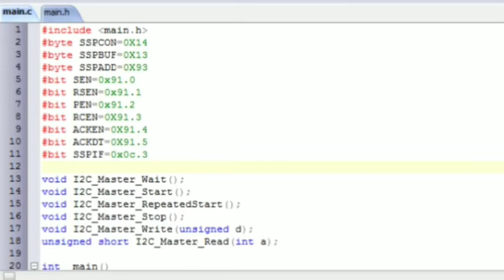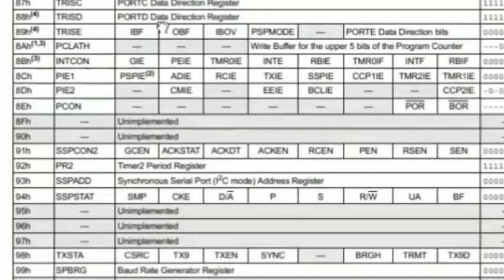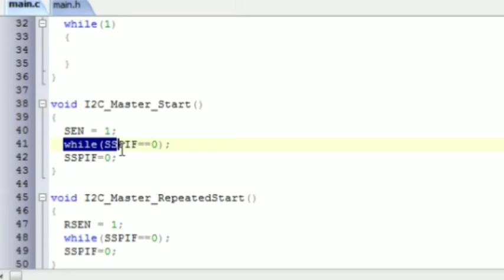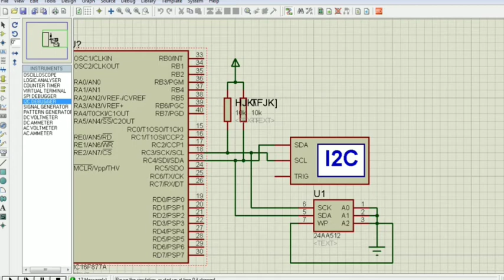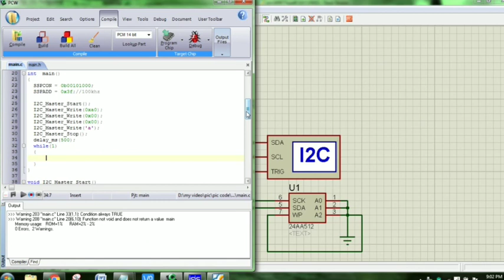#55 I2C Program Without inbuilt Function in PIC Microcontroller தமிழ். Part 1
Hi guys